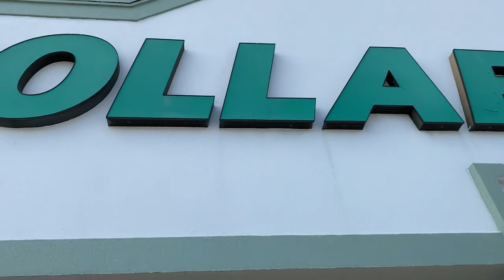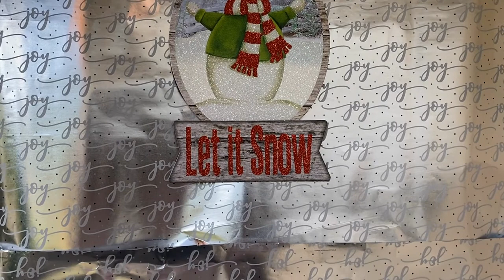Shopping for Christmas Decoration Vlogmas Day 3